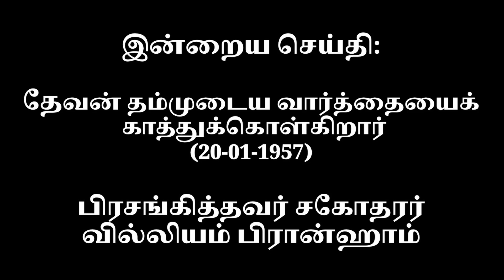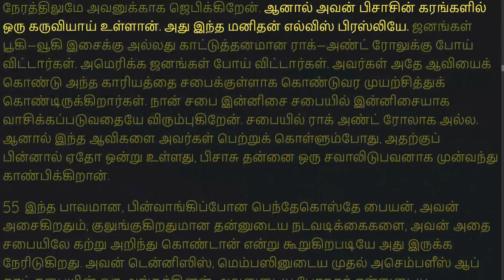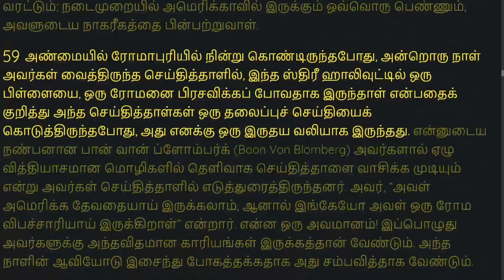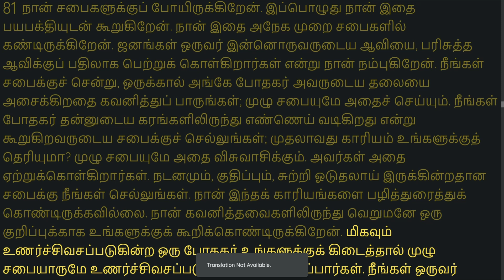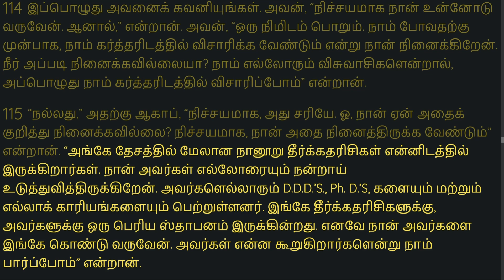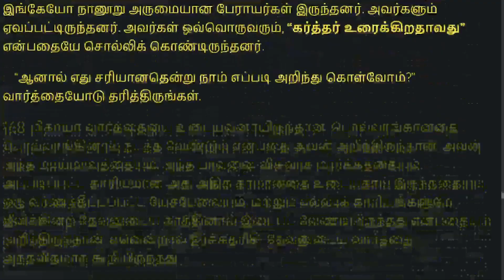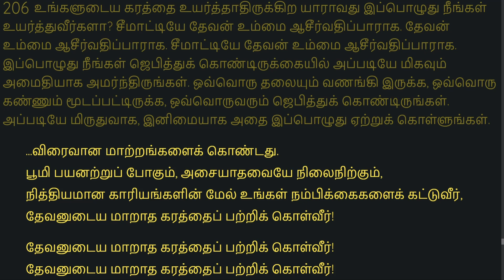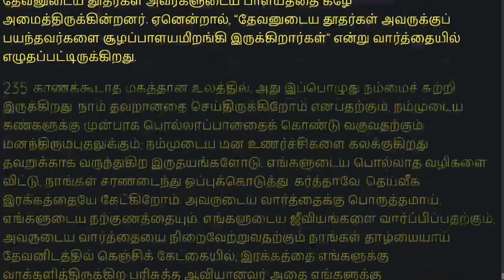28-10-2024 தேவன் தம்முடைய வார்த்தையைக் காத்துக்கொள்கிறார்_20-01-1957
God Keeps His Word - 57-0120E